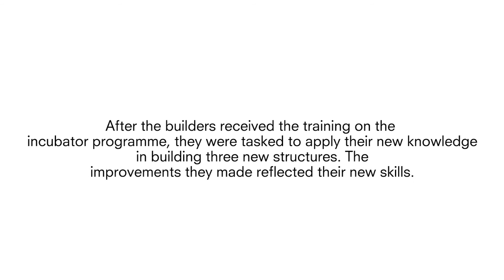BLC Design + Build Incubator: Floors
A first-of-its-kind skills development incubator in the Western Cape has provided small-scale builders operating in the informal housing sector the chance to develop their technical building skills and business acumen, with the goal of helping them build better structures in local communities and improve their livelihoods.

The Better Living Challenge (BLC), a project of the Craft and Design Institute (CDI), ran the two-week incubator in Cape Town to empower these builders with building and business skills. The BLC is a project funded by the Western Cape Department of Human Settlements (DOHS), and the Western Cape Department of Economic Development and Tourism (DEDAT).

Three key areas were looked at in particular detail: Floors, Walls and Roofs.